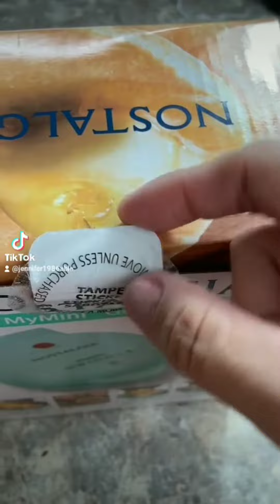MINI WAFLERA GRIDDLE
LES CUENTO QUE COMPRE HACE MESES ATRÁS LA Nostalgia Mini waflera griddle
ME A SALIDO SUPER BUENA EN VERDAD QUE ME ENCANTA HE HECHO DE TODO AHÍ
CUANDO ELLA COMIENZA A PEGAR YO LE AGREGO UN POCO DE ACEITE DE OLIVA PARA CURARLA LA DEJO UNOS MINUTOS Y LA LIMPIO Y COMIENZO HACER LAS COSAS NORMALMENTE SIN QUE SE ME PEGUEN.